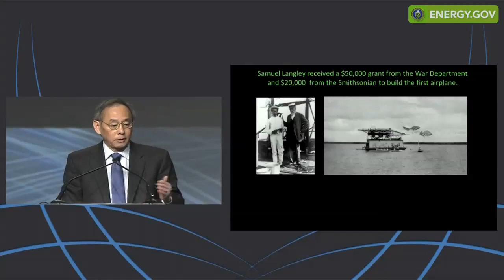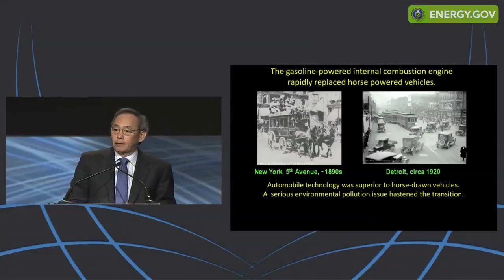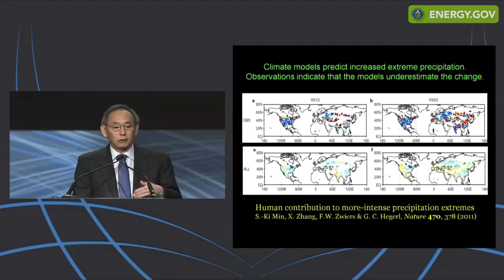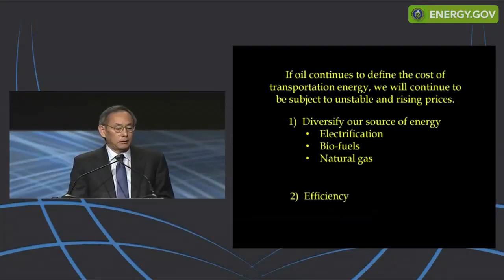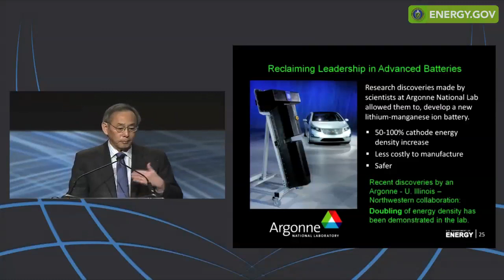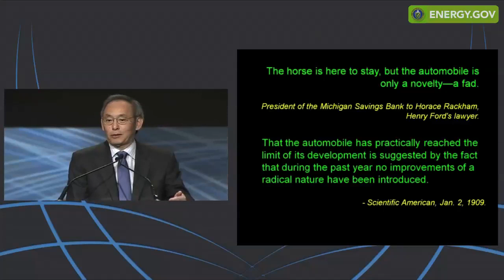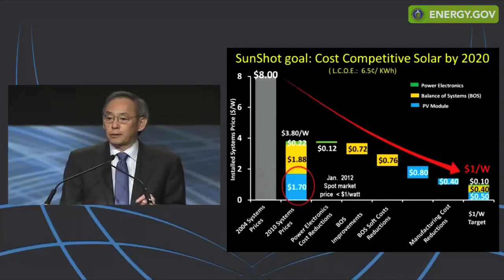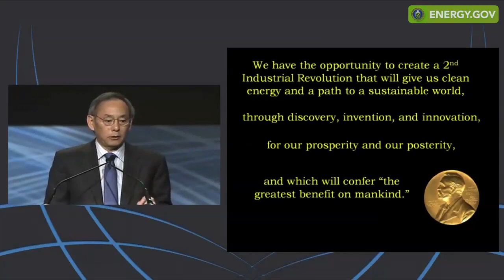ARPA-E 2012 Keynote: Energy Secretary Steven Chu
Energy Secretary Steven Chu discusses how President Obama's "all-of-the-above" approach to energy will help the Unites States solve 21st century global energy challenges and maintain its leadership as an exporter of energy technology.